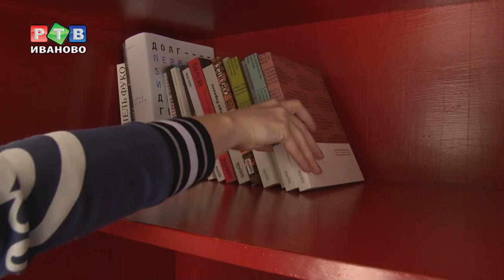Новый арт-объект в Иванове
Новый арт-объект появился  у центра «Авангард» на проспекте Ленина. МУП «ИПТ» подарил горожанам списанный троллейбус. Для чего он нужен – смотрите в нашем сюжете.